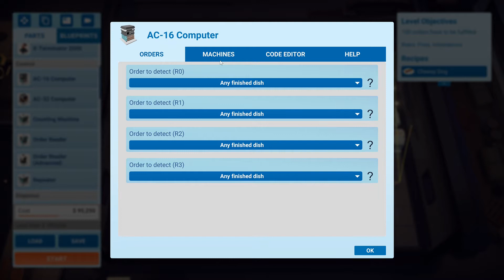Automachef Cheesy Music - All Objectives and 100% Efficiency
All cookers, assemblers, and dispensers are set to their default speed settings.  The code for the AC-16 Computer is as follows:

cmp V3 0
jne warm
mov 3750 V0
mov 1 V3
warm:
cmp V0 0
jeq run
cmp V1 0
jgt run
mov 150 V1
mov 30 V2
run:
out O0 V0
out O1 V0
out O2 V1
out O3 V1
dec V0
cmp V2 0
jeq end
out O2 0
out O3 0
end:
dec V1
dec V2